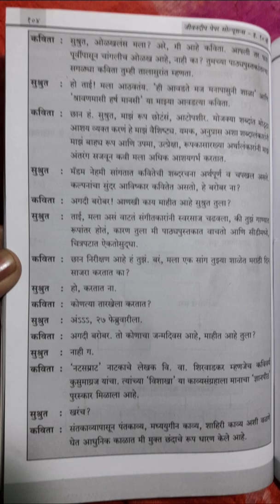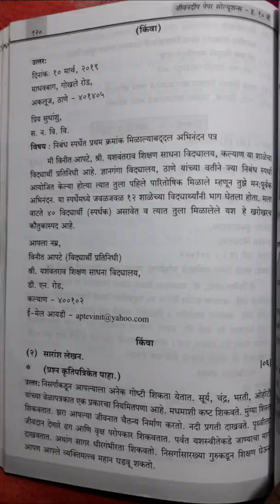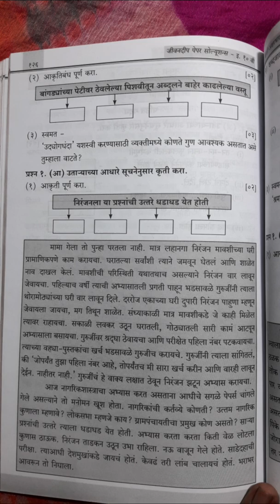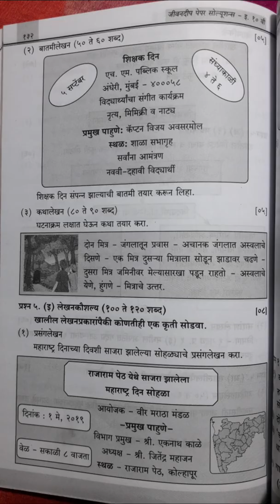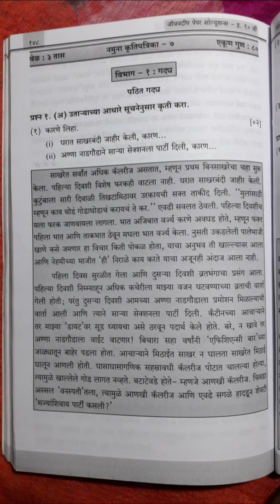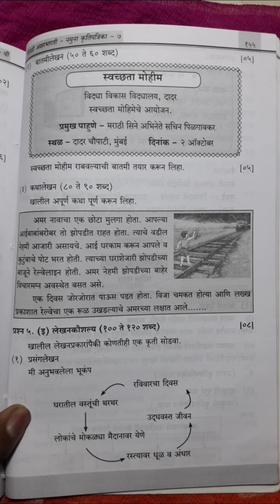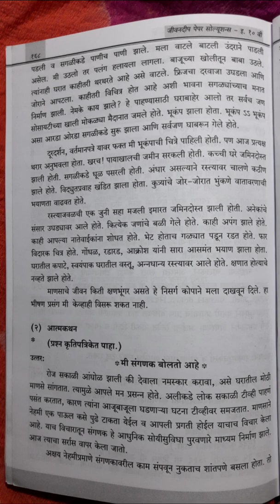SSC 2020 MARATHI JEEVAN DEEP PAPER SOLUTION 5,6,7 PART 3 SSC PRACTICE PAPER AS PER NEW PATTERN